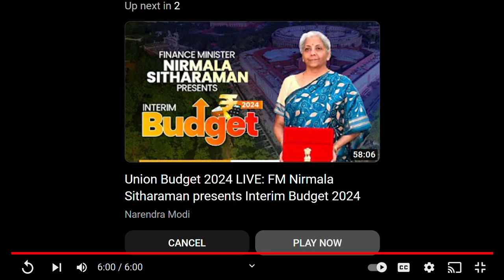Union Budget 2024: PM Modi's Remarks On Viksit Bharat Budget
Prime Minister Narendra Modi put forward his remarks on the Interim Budget of 2024 in Parliament.